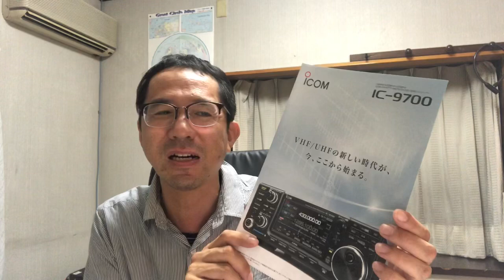ハムフェアに行ってきました2019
今年は若い人が多かった？